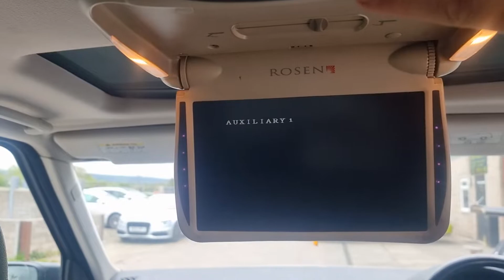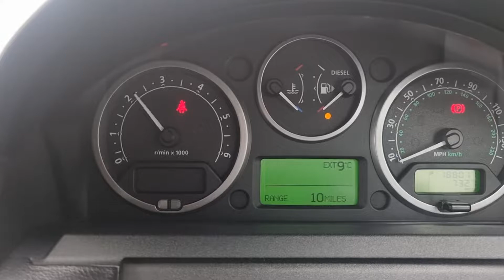Landrover discovery 3 Metropolis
Metropolis